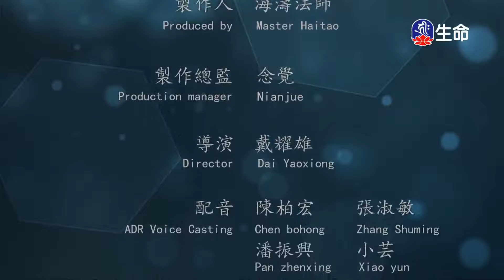運用佛法過生活-8_海濤法師救護眾生講座_(lifetv_20201011_00:00)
海濤法師救護眾生講座_運用佛法過生活。